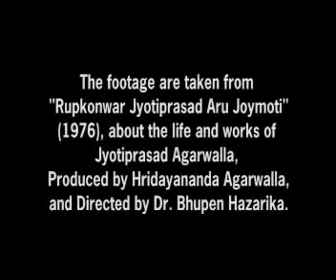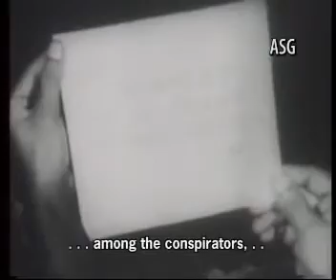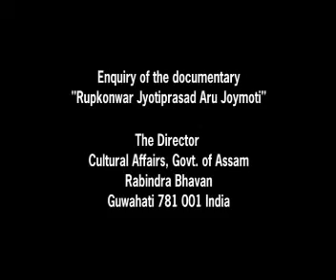জয়মতী: প্ৰথম অসমীয়া বোলছবি (১৯৩৫) JOYMOTI: The First Assamese Movie (1935)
জ্যোতিপ্ৰসাদ আগৰৱালাই নিৰ্মাণ কৰা, প্ৰথম অসমীয়া কথাছবি জয়মতী (১৯৩৫)